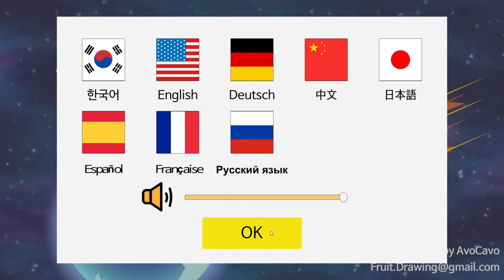【地球滅亡60秒前】本当にくだらないバカゲー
OneShotのギャップがすごすぎる(笑)
でもなんだかんだ楽しんでしまいました！